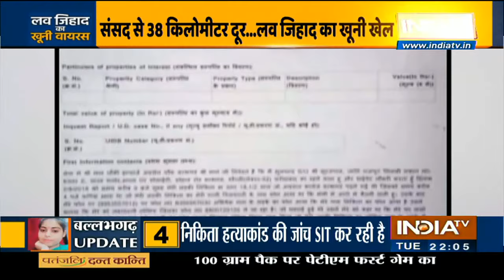दिल्ली से 38 किलोमीटर दूर.. लव जिहाद का खुनी खेल | Special Report